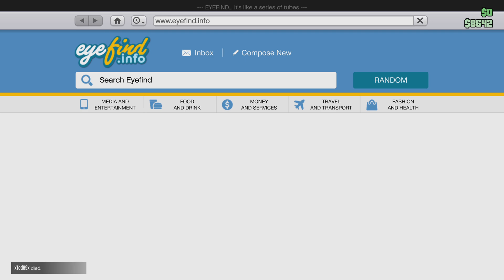Some Free-Roaming in Grand Theft Auto V...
Just a normal day in the amazing Los Santos...